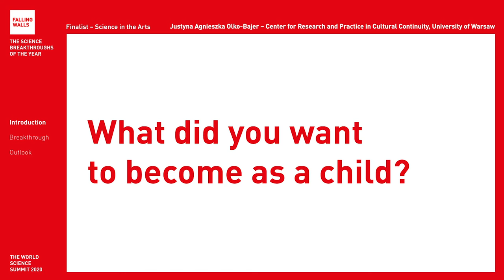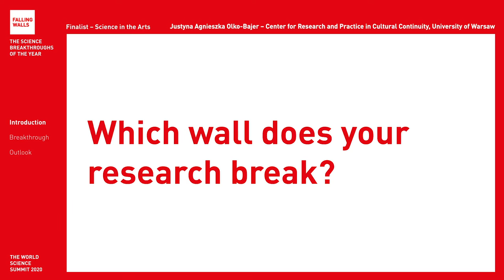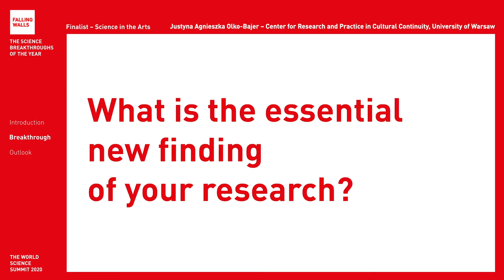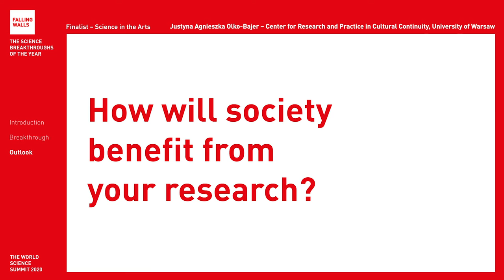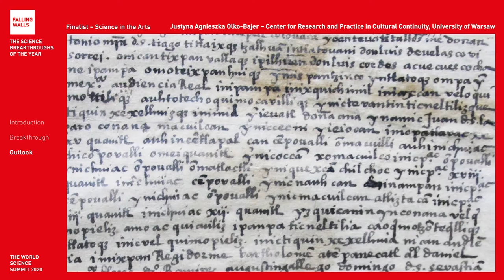Breaking the Walls between Academy and Local Communities in Favour of Linguistic Diversity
Justyna Olko is a Falling Walls Finalist at the Falling Walls and Berlin Science Week: World Science Summit 2020 (1 – 10 November).

Will she become the Breakthrough of his category Social Sciences and Humanities? Register for free and don't miss the remote event